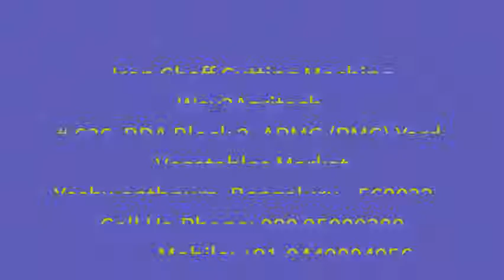chaff cutting maching